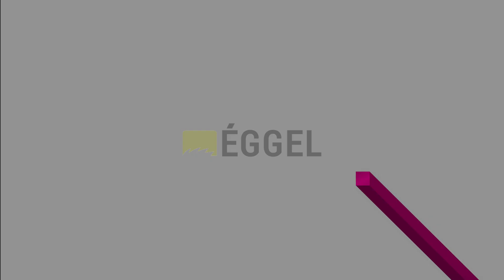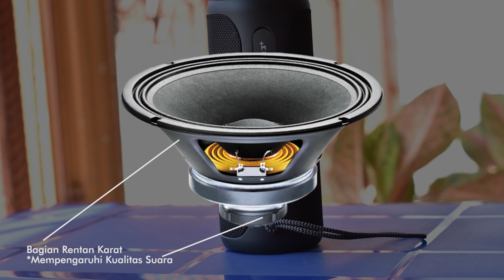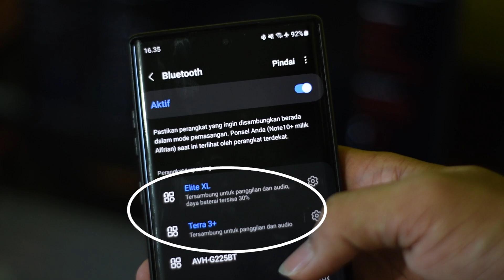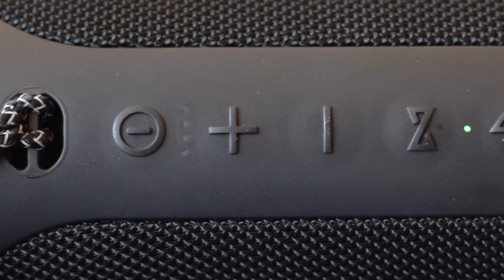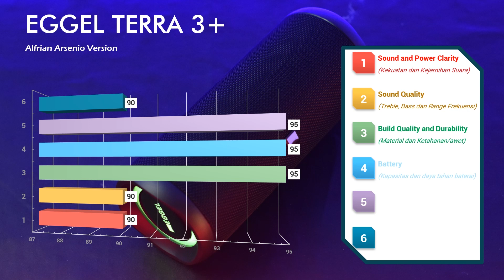REVIEW EGGEL TERRA 3+ : SPEAKER TERBAIK EGGEL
Pembelian EGGEL TERRA 3+ (Official)
Lazada

00:00 Intro Keren
00:24 Spesifikasi Umum
00:39 Build Quality
00:55 Desain dan Tampilan
01:21 Tips
02:52 Kapasitas Baterai
04:33 Test Sound (Vocal/Mid)
05:51 Deep Bass Test
06:19 Rap Test
06:55 Horror/Movie Test
07:43 Trebel Test
09:08 Penilaian Suara
11:44 Penutup